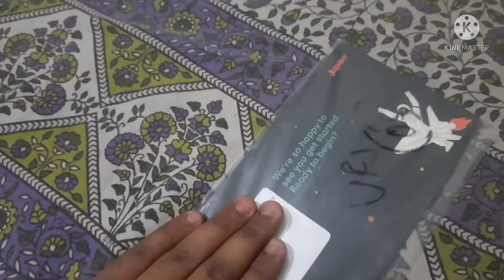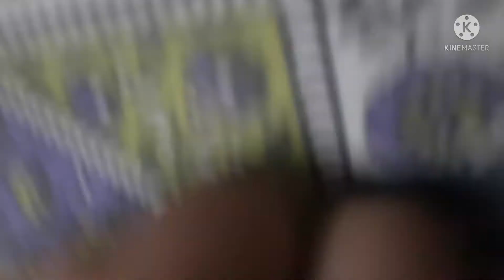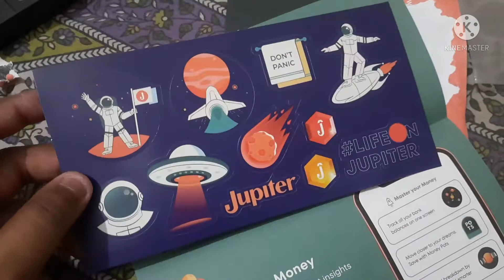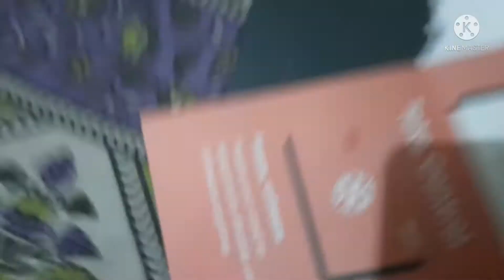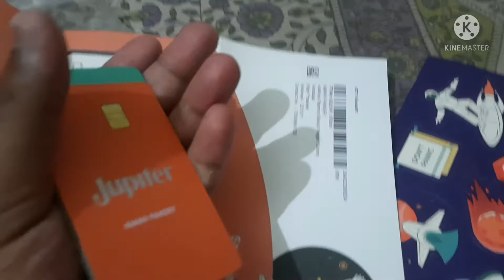unboxing of Jupiter debit card